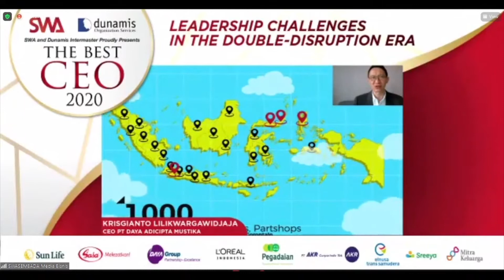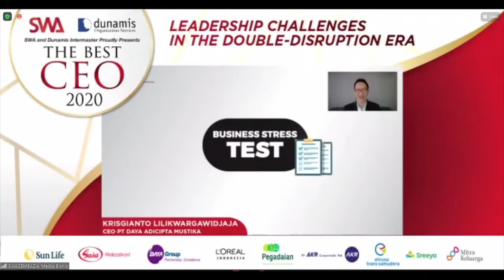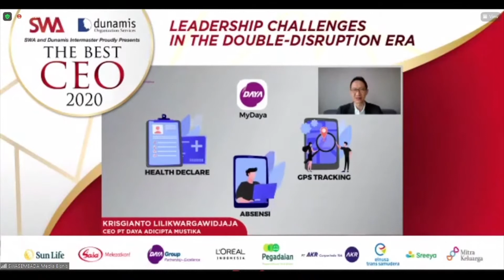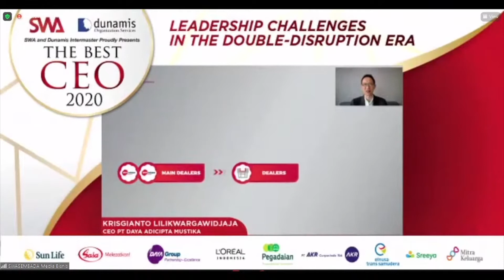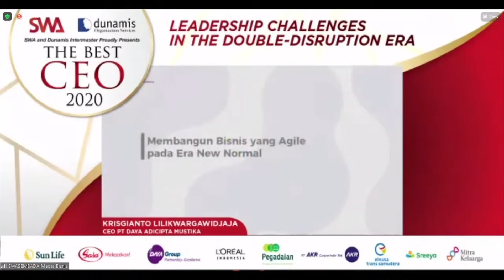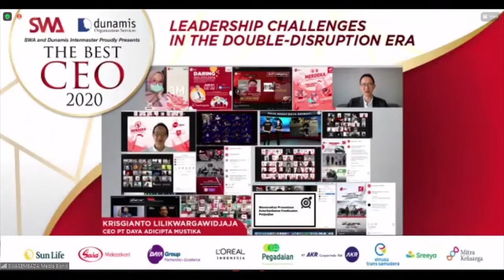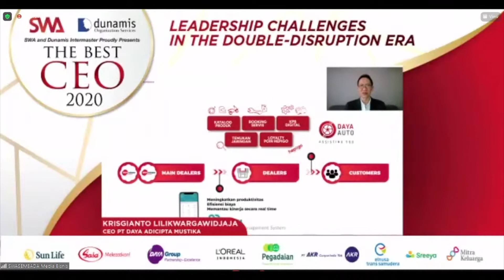Terobosan Leadership CEO Daya Group Membangkitkan Bisnis di Tengah Pandemi Covid 19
Otomotif merupalan salah satu sektor yang terpukul telak oleh pandemi. Kondisi inipun dialami Daya Group yg penjualan motor dan mobilnya merosot 72% pada kuartal II dibandingkan kuartal I tahun 2020. Menghadapi situasi itu CEO Daya Group Krisgianto Lilikwargawidjaja langsung melakukan sejumlah langkah. Yang pertama adalah memulihkan trust di kalangan karyawan dan memastikan semua karyawan dalam kondisi sehat.  Setelah itu berbagai terobosan ia lancarkan di antaranya dengan merombak proses bisnis, melakukan negosiasi dengan bank, dan menjaga cashflow.  Komunikasi dengan karyawan juga terus ditingkatkan. Hasilnya, per kuartal III terjadi lonjakan penjualan otomotif sebesar 139% dibandingkan kuartal II. Lalu di kuartal IV meningkat 2% dibanding kuartal III. Adapun penjualan pada Januari meningkat 13% dibanding rata2 pencapaian setiap bulannya.